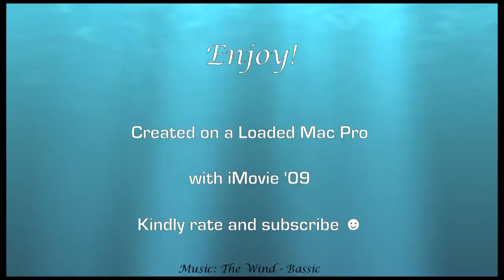Sausage Breakfast Burrito Recipe with Fresh Avocado and Salsa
Preparation:

Brown 1/4 pound breakfast sausage
Scramble in 2 large eggs until cooked
Melt 1/2 cup mexican cheese in large flour tortilla - 1 minute in microwave
Pour sausage and eggs onto tortilla
Add salsa and avocado
Grill each side until golden brown